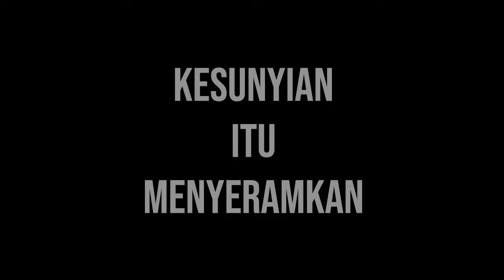SENDIRIAN DI RUMAH SAKIT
EDISI MALAM JUMAT

Game penghilang stres!
Untuk Chapter-chapter selanjutnya akan gue upload setiap malam jumat.

Enjoy this video, feel the sensation :v
Happy Watching!